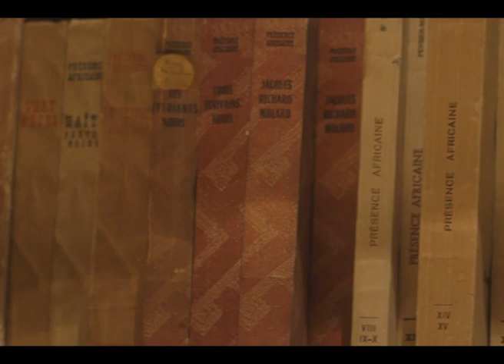Negritude, a Dialogue between Soyinka and Senghor (Manthia Diawara, 2015) | Trailer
Stream full video

Based on archive material, Manthia Diawara organizes an imagined dialogue between Léopold Senghor, one of the founders of the concept of Negritude, and Wole Soyinka, a Nigerian writer awarded the Nobel Prize for Literature. According to Manthia Diawara, ‘the film probes the current relevance of the concept of Negritude, against the views of its many critics, not only to the decolonization and independence movements of the 1950s and 1960s, but also to an understanding of the contemporary artistic and political scenes of nationalism, religious intolerance, multiculturalism, the exodus of Africans and other populations from the South, and xenophobic migration policies in the West’.